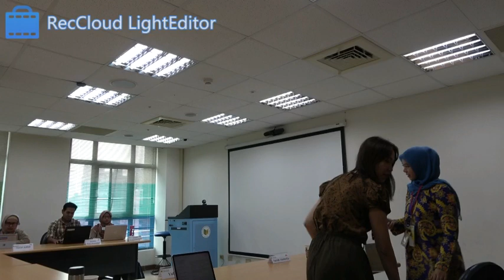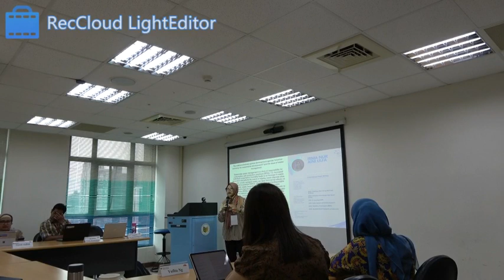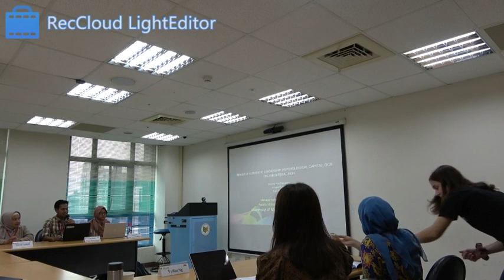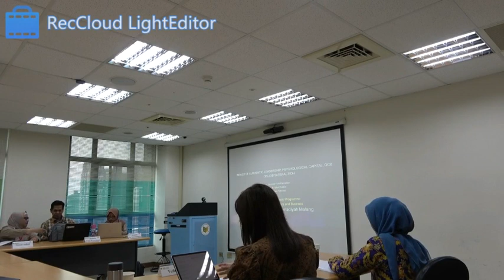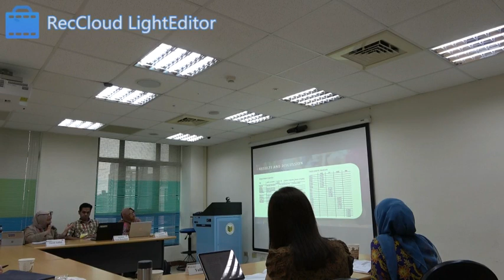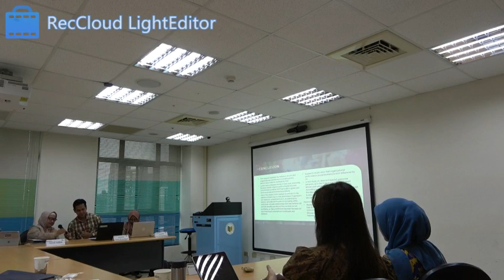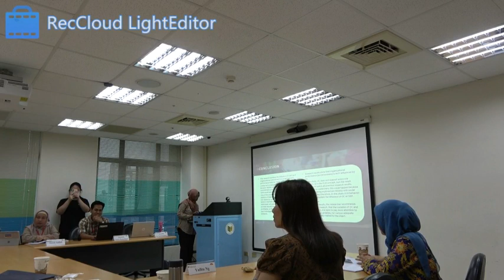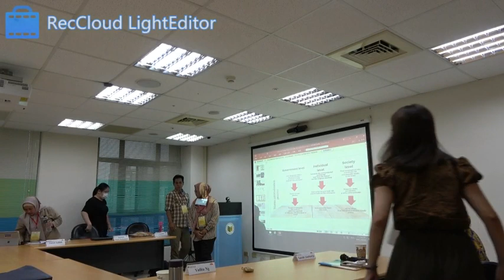2023 Wenzao ICSEAS-Panel D3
2023 文藻東南亞國際學術會議 Wenzao Ursuline ICSEAS on Oct.20